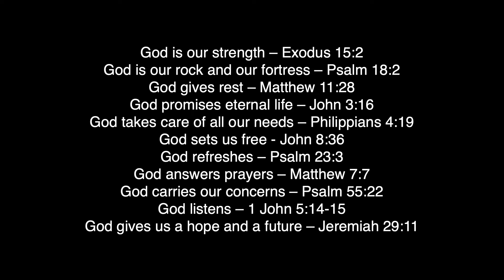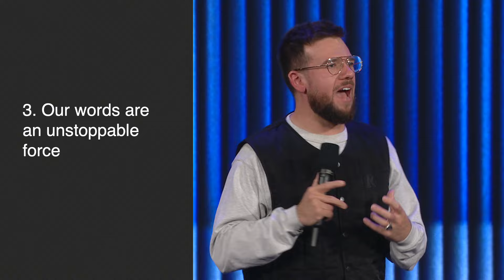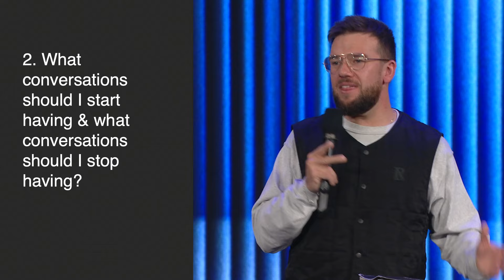Fresh Spirit, Fresh Speech | Jesse Murray | Hillsong Australia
Join us for a new teaching from Jesse Murray. Recorded live from the Hillsong Convention Centre in Sydney, Australia.